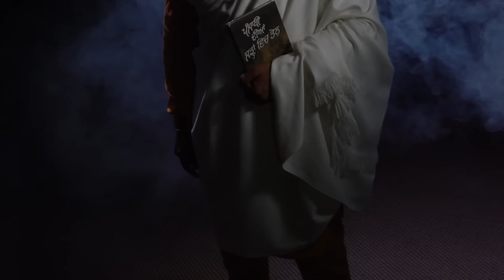One Chance Punjabiyo | Full Video | Karan Singh Bajwa Feat Satta Vairowalia | Latest Song 2017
Reejhan Films, Navtej Randhawa and HAANJI RECORDS presents
Song: "One Chance Punjabiyo" (ਇਕ ਮੌਕਾ ਪੰਜਾਬੀਓ )
Cast: Karan Singh Bajwa, Satta Vairowalia, DJ Nagra, Jaswinder Singh Grewal, Gursimran Kaur
Project Released by New Zealand Punjabi Community

***Official Media Partner: Radio Haanji 1674AM***